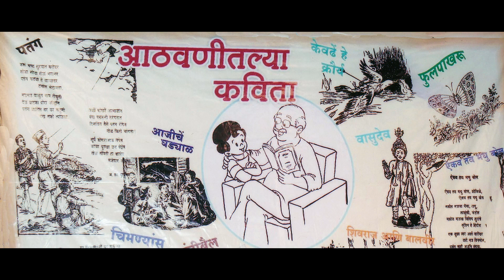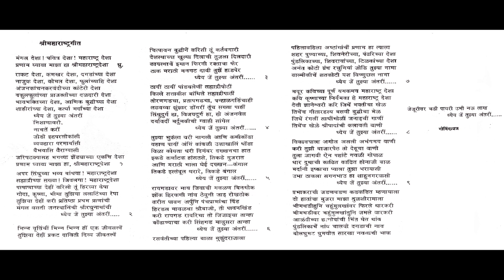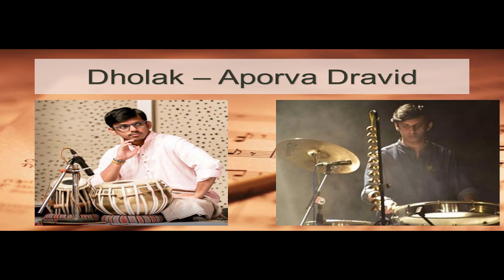Athvanitil Kavita - Maharashtra Desha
Athvanitil Kavita, presented by Shripad Umbrekar.
Nivedan: Sudhir Gadgil
Voices: Pramod Ranade, sahakari
Vadak: Ramakant Paranjape, Nilesh Deshpande, Kedar Paranjape, Anay Gadgil, Vikram Bhat, Apurva Dravid, Abhijeet Bhade